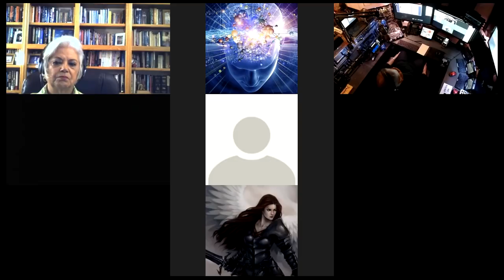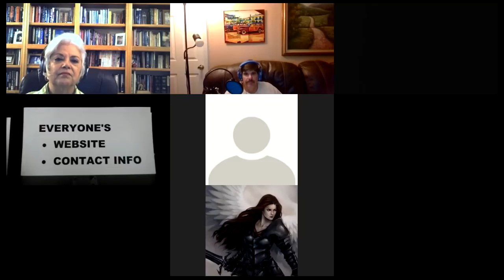The Max Steel Show Guest Dane Wigington Geoengineering Specialist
CO Host Jennifer Martin and Nicole Steel,Russ Executive Producer
Mr.U,from London,UK and Vanessa Chatroom Moderator